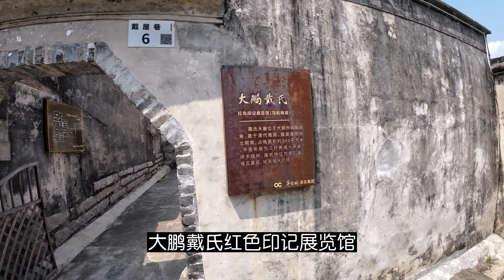来深圳就一定要去大梅沙大鹏所城